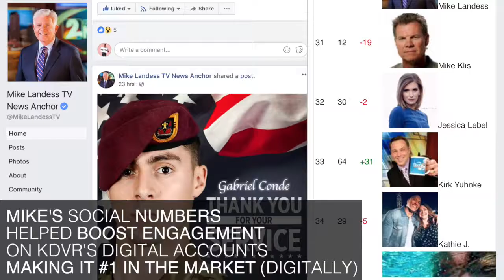MIKE LANDESS - TV NEWS ANCHOR/DIGITAL JOURNALIST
Mike Landess is a TV News Anchor and Digital Journalist with more than 50 years of broadcast experience. His social numbers have boosted him to the top 30 out 170 talent in the Denver-TV market. He's won 24+ Emmy Awards (several for 'Best Anchor) and 5 Edward R. Murrow Awards.